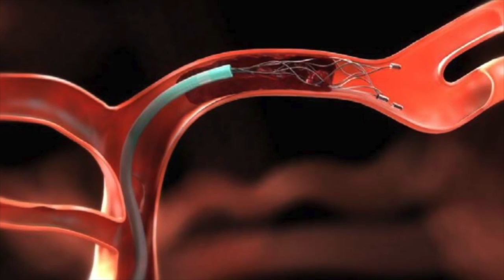FBCC 11-18-18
This video is about FBCC-18-18